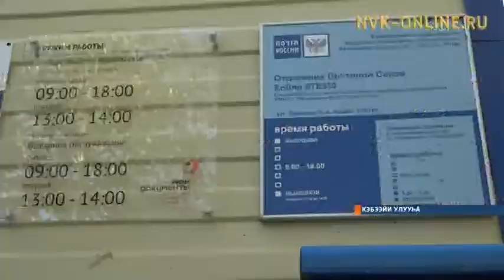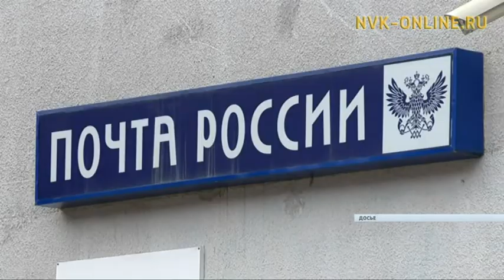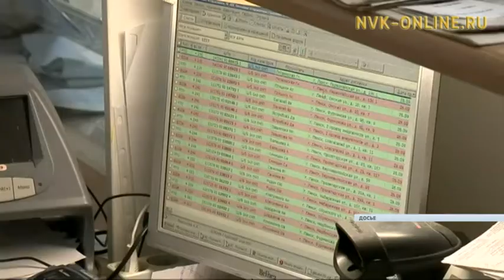Саха сирин 147 нэһилиэгэр почта сабыллыан сөп